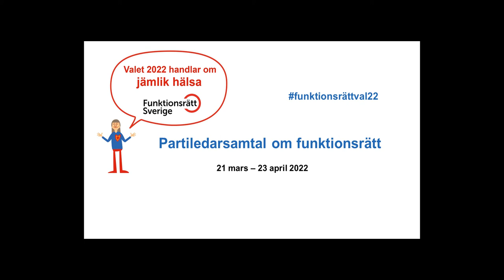Partiledarsamtal om funktionsrätt: Märta Stenevi, Miljöpartiet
Partiledarsamtal via Zoom den 22 mars 2022.

Medverkande:
Gabriella Ahlström, journalist och författare (moderator)
Märta Stenevi, språkrör, Miljöpartiet

Bakgrund:
Under mars och april arrangerar Funktionsrätt Sverige en serie samtal med partiledarna för våra riksdagspartier. Vi är nyfikna på var de står i våra viktiga funktionsrättsfrågor, men också på vad vi kan förvänta av respektive parti i regeringsställning.

I valet 2022 kommer Funktionsrätt Sverige särskilt att sätta fokus på arbetet för rätten till en jämlik hälsa. Bland personer med funktionsnedsättning rapporteras sämre livsvillkor, levnadsvanor och en sämre hälsa jämfört med personer utan funktionsnedsättning.

Samtliga faktorer som påverkar hälsan är också centrala i FN:s funktionsrättskonvention. Under partiledarsamtalen kommer vi därför att diskutera hälso- och sjukvård, men även frågor kring utbildning, arbetsliv, försörjning och andra faktorer med avgörande betydelse för livsvillkoren.

Teckenspråkstolkning med stöd av Myndigheten för tillgängliga medier, MTM. Liveundertextning av Svensk skrivtolkning AB